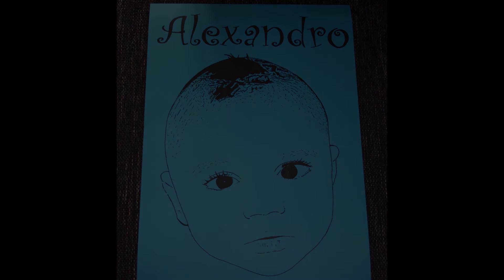draw Face Picture Alexandro in Blau (Anleitung Instruction describe)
Da bereits mehrere gefragt haben, ob sie auch so ein bild bekommen, hab ich mal etwas gerechnet: Hier alle Infos

Du möchtest auch so ein Bild von deinem Kind oder einer anderen Person? Kein Problem

Was musst du tun?
- Schreibe in den Betreff deinen richtigen Namen und den Namen der Person die gemalt werden soll
- Nenne mir die Farbe die das Plakat haben soll
- sag mir ob du ein Video möchtest
- Warte auf ein Feedback von mir bezüglich der Bilder.

Welche Kosten kommen auf dich zu
- Ich möchte für ein Bild 30 € haben. Dieser Preis beinhaltet Material, Versandt, Verpackung und ein kleiner Arbeitsaufwand.
- Jedes weitere Bild auf demselben Postweg kostet 20€

Weitere wichtige Aspekte
- Es sollte nichts vor oder im Gesicht der Person sein (Mützen sind ok)
- Soll der Name (komplett oder nur einer) über das Bild stehen?
- welche Schriftart bevorzugst du? (am besten bei Word die Schriftarten durchschauen und mir den/die Namen nennen, die dir gefallen)